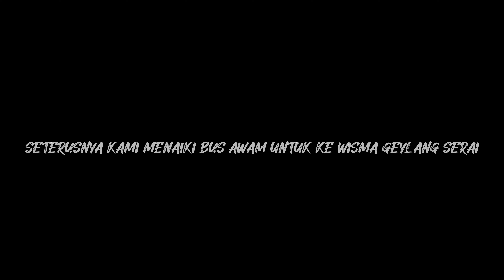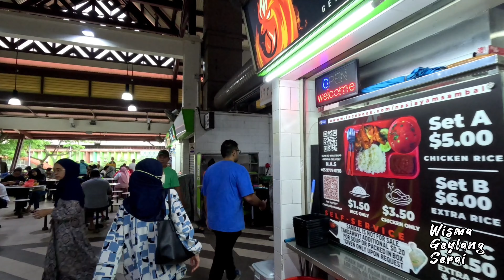Pagi ada apa di Wisma Geylang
This morning, my sister, cousin, and I enjoyed a delicious breakfast at Wisma Geylang Serai. We ordered a variety of dishes, such as lontong, dhosai, mee siam, nasi ayam sambal, mee goreng seafood, and chendol.

  Every dish was savory and flavorful, and we enjoyed them all! It was a wonderful breakfast that we'll always remember.

Recorded on Gopro11
UHD 4K 2160p 24fps | Automode
Video editing: Capcut/ PicsArt purchased app

Video shoot location: Geylang Serai, Wisma Geylang serai